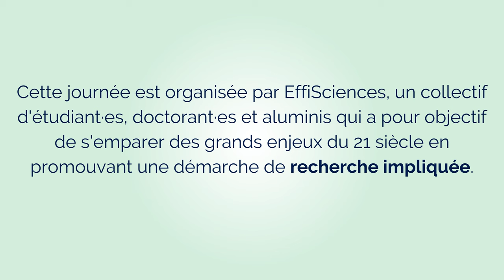Présentation de la formation à la sûreté de l'IA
Le 14 mai 2023, le pôle IA d'EffiSciences a organisé une journée de formation gratuite ouverte à toutes et à tous au cours de laquelle nous avons proposé une version condensée du séminaire Turing avec moins de détails techniques. Cette journée de formation intense a eu pour but d'enseigner les bases des enjeux techniques et conceptuels qui amènent à penser que la sûreté de l'intelligence artificielle est un problème important. Même si la quantité et la densité d'informations sont importantes, nous essayons toujours d'avoir des conférences interactives pour encourager la réflexion et de nombreux exercices pour aider à assimiler les idées.

Retrouvez-nous sur les réseaux !